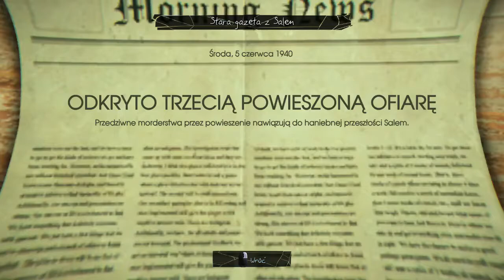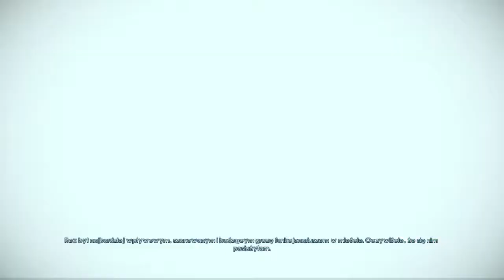Murdered Soul Suspect #6 - Szczęśliwe zakończenie